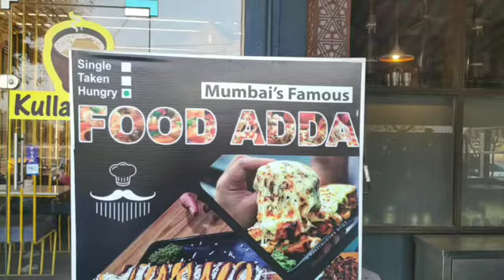Mumbai Famous Food Adda at Ahmedabad now | Trending Food | Fastfood lovers | Foodjourney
Welcoming Food Adda in Ahmedabad

They have totally unique variety of burgers, waffles, pizza and many more...

We have tried...👇

Pahadi Tadka Grilled Sandwich
King kitkat waffle
3 way free way pancakes
French fries pizza
Food adda special sizzling pasta

Most recommended:🥰
Tower waffle
Lambu burger

Wonderful experience of same fast food with totally different presentation..🌹

Thanks for spending some time...